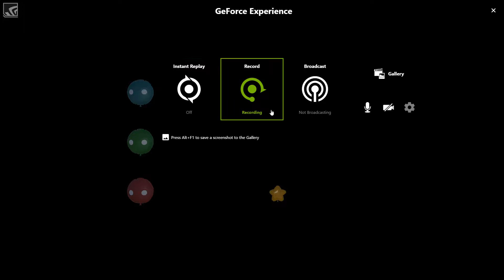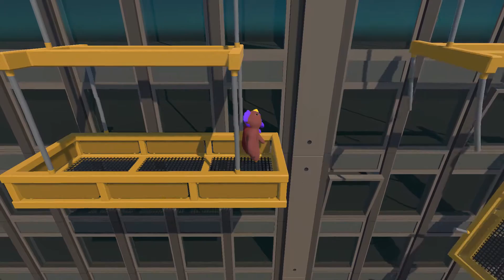Gang beasts EP#1 อย่าเกาะตรู!!!!!!!